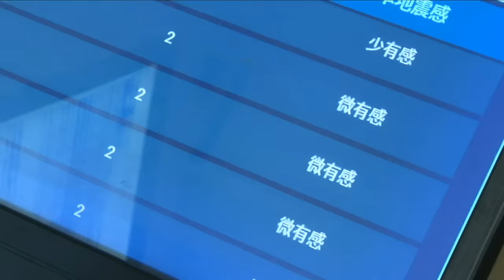Morning Earthquake Sends School Children Running for Safety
This school day was interrupted by a violent earthquake that sent students taking cover under their desks and then running for the doors. Video from the school shows students and staff rushing to get to open spaces like playgrounds and roads. It happened in China’s Szechuan Province. The quake measured 4.8 magnitudes and there have been no reported deaths or destroyed buildings, although some structures did sustain slight damage. Inside Edition Digital’s Mara Montalbano has more.